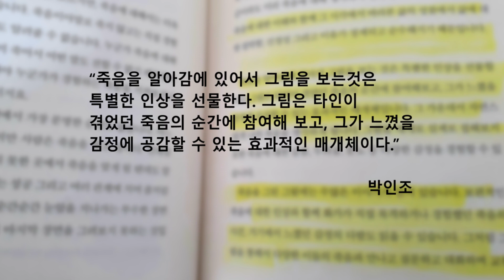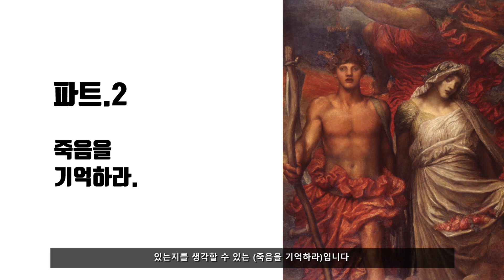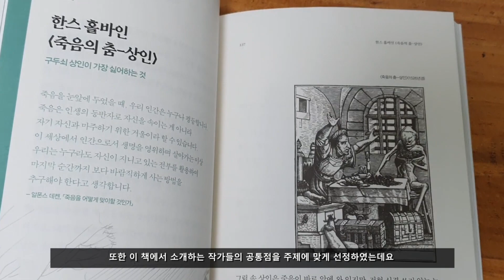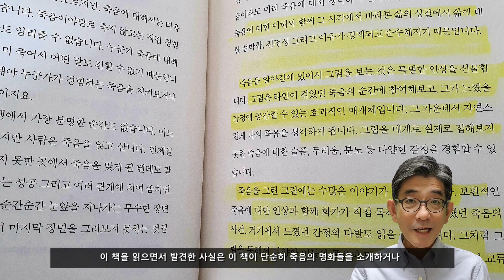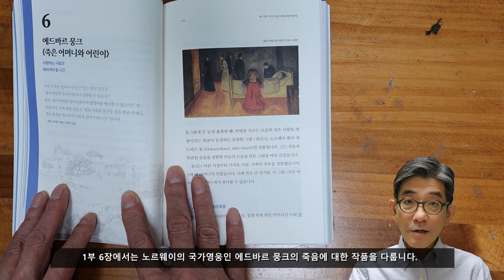(예술의 전당 뭉크 전시: 전에 보세요!) 죽음을 그린 화가들. 그들의 작품에 담겨있는 이야기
안녕하세요? 이번 영상은 죽음에 관련된 서양미술의 유명작품들에 대하여 분석해보는 시간을 갖겠습니다. 평소 책읽기를 게을리 했던 저로써 미술이론서를 일부러 찾는 경우가 흔치 않았지만 이번 책리뷰를 통해 제 생각을 소개하고 제가 나름 마음에 들었던 소감을 소개하겠습니다. 책리뷰를 하게 된 이유는 사실 주제였습니다. 우리에게 이상하게도 편치 않은 죽음이라는 주제를 다루는 미술책이다보니 매우 신선하기도 하고 독특해서 꼭 한번 읽어보고 싶고 리뷰를 해보고 싶었습니다. 저의 독서후 개인적인 느낌과 의견이지만 매우 유익했고 오히려 직전까지 죽음이라는것을 회피하려했는데 이 책을 읽으며 죽음이라는 단어를 무섭고 불편한 것에서 편안하고 아름다운것이라는 생각으로 준비해야겠다는 생각이 들었습니다. 여러분들도 우리들의 명화에 죽음을 대상으로 하는 명작들을 다시 한번 바라볼 수 있는 기회가 되길 바랍니다.